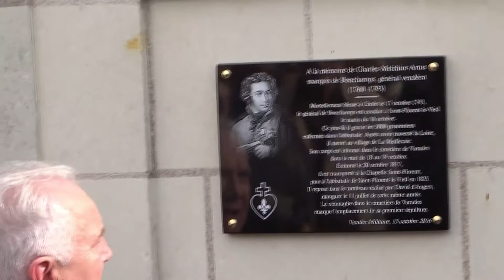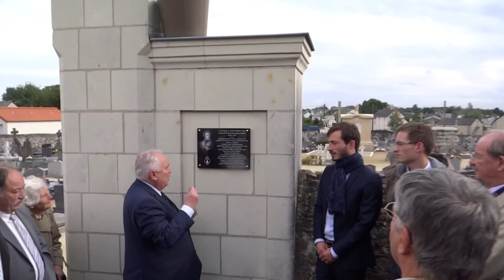15 octobre 2016 : Inauguration de la plaque commémorative consacrée à Bonchamps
C'est à 15h30, ce samedi 15 octobre 2016, qu'a été inaugurée la plaque commémorative, offerte par les adhérents de la Vendée Militaire, à la mémoire du général  Charles de Bonchamps, à l'entrée du cimetière de Varades. En présence M. Christian Gautier, conseiller départementale et maire de Loire-Auxence, de M. Jacques Derouet, maire délégué de Varades, de plusieurs descendants du général de Bonchamps, de M. L'abbé Couette, aumônier des forces sous-marines et de nombreux adhérents et amis de la Vendée Militaire.